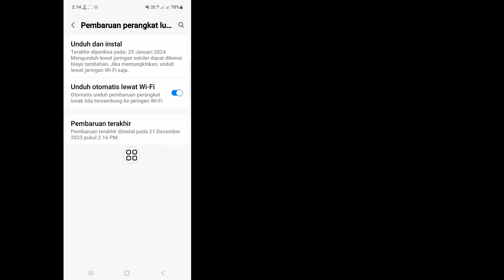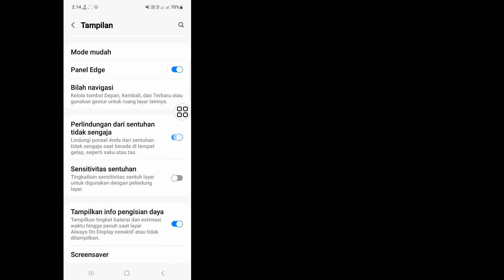Cara Menghidupkan/mematikan Perlindungan sentuhan yang tidak disengaja di Ponsel Cerdas Samsung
Di sini, di video ini saya akan menunjukkan kepada Anda [Cara Mengaktifkan/Menonaktifkan perlindungan sentuhan yang tidak disengaja di Ponsel Cerdas Samsung].  Jadi tonton video ini baik-baik dan jangan lewatkan video ini jika Anda melewatkan video ini maka Anda tidak akan mengerti dengan baik jadi jika ada masalah Anda dapat bertanya kepada saya dan berkomentar di bawah saya akan mencoba menyelesaikan masalah Anda jika Anda menyukai video ini maka silakan tekan  suka dan berlangganan saluran saya terima kasih.🙏

  Pertanyaan Terkait Lainnya:

  Cara Menghidupkan/Mematikan Perlindungan Sentuhan Tidak Disengaja di Ponsel Cerdas Samsung
  Cara Mengaktifkan/menonaktifkan Setting Proteksi Sentuhan Tidak Disengaja di Samsung Galaxy A30s Langkah Mudah
  Pengaturan Perlindungan Sentuhan yang Tidak Disengaja
  Bagaimana cara mematikan perlindungan sentuhan yang tidak disengaja pada ponsel Samsung saya?
  Bagaimana cara memblokir sentuhan pada Samsung saya?
  Kenapa dia terus-menerus menyentuhku secara tidak sengaja?
  Mengapa layar ponsel Samsung saya tidak berfungsi?
  Cara Menonaktifkan Perlindungan Sentuhan Tidak Disengaja di Semua Samsung
  nonaktifkan Perlindungan sentuhan tidak disengaja semua Samsung
  Cara Menghapus Perlindungan Sentuhan Tidak Disengaja Di Semua Samsung

Perlindungan_sentuhan_tidak disengaja